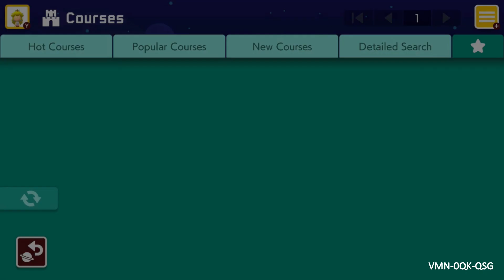[SMM2] Too Many Indicators TMI by Pacman256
VMN-0QK-QSG

This short level was very unclear, so I thought it'd need a clear video too.

/s